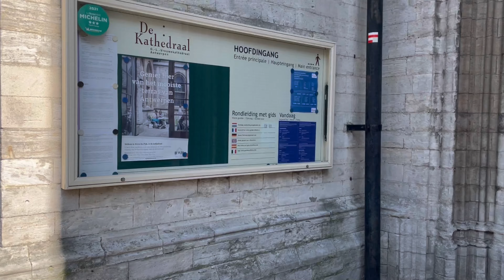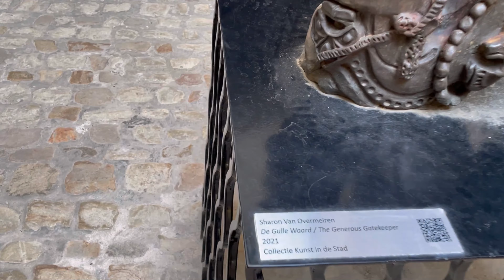Antwerp Belgium | A day in Antwerp | Walking tour | Belgium Travel Guide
Hello
This is a old video, due to some personal matters, we could not upload it then. But now we have uploaded it in the hope that you will like this video.

Musician-   @TELL YOUR STORY music by ikson™

Musician- @tellyourstorymusicbyikson

Musician- @tellyourstorymusicbyikson

Musician- @tellyourstorymusicbyikson